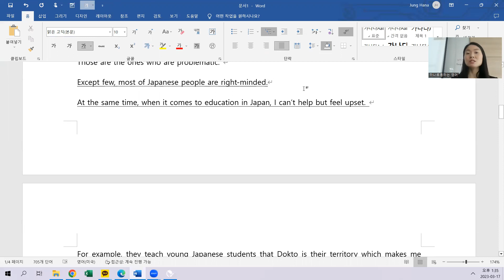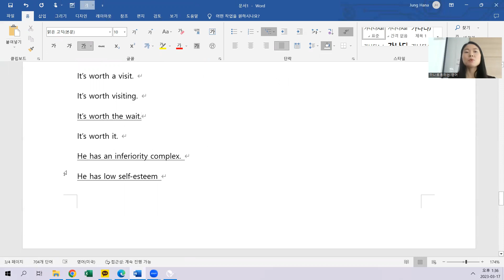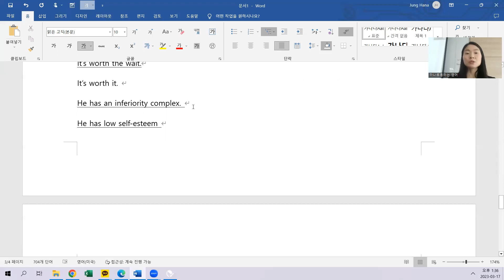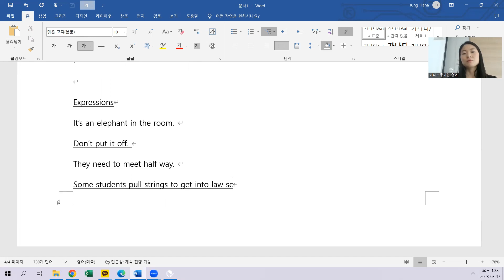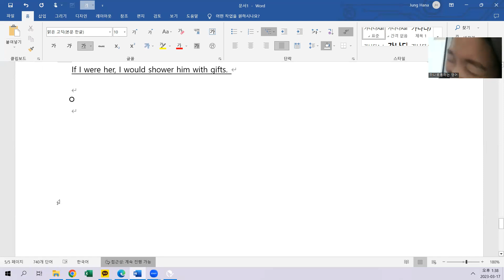3.17 class review 12시